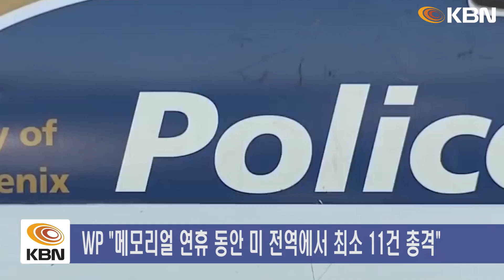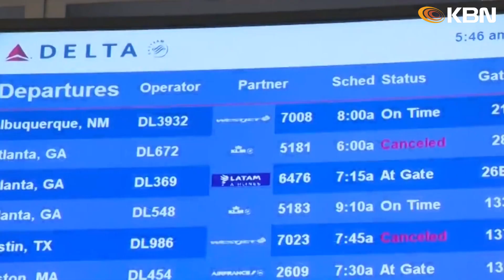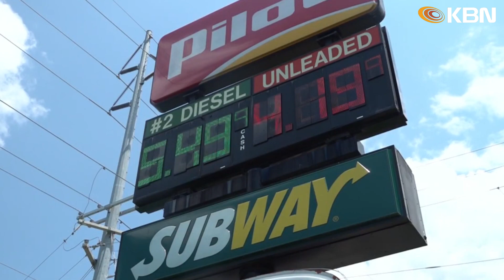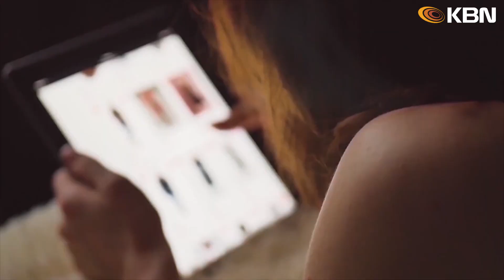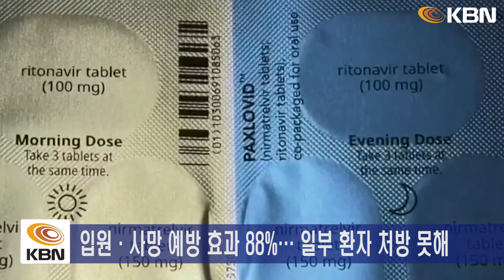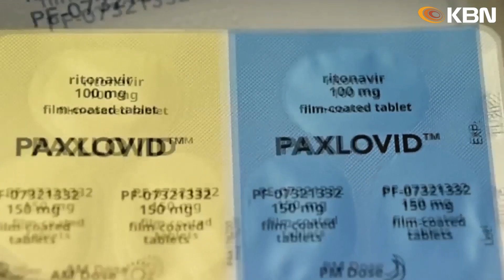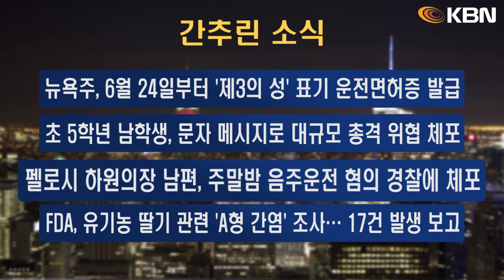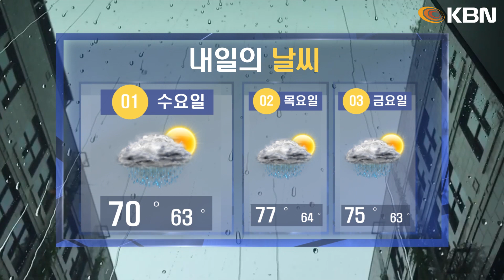미동부 최대 한인방송 / 뉴욕일원, 폭염 강타 / BTS, 백악관 방문 / 휘발유 가격, 14년 만에 또 최고치 / 화이자 코로나 치료제 처방 머크의 10배 넘어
-뉴욕일원, 폭염 강타… 체감온도 100도 기록
-BTS, 백악관 방문… "범죄 근절돼야"
-바이든, 텍사스 참사현장 방문… 경찰 부실대응 조사 착수
-메모리얼 데이 연휴 항공편 7천편 결항
-휘발유 가격, 14년 만에 최고치 또 경신
-"집값 급등 최대 요인은 재택근무… 넓은집 수요 증가"
-화이자 코로나 치료제 처방 머크의 10배 넘어
-"분유 대란, 코로나 여파에 모유수유 줄어든 탓도"